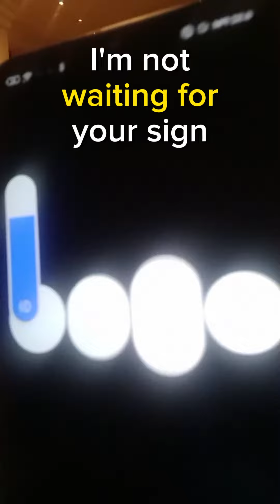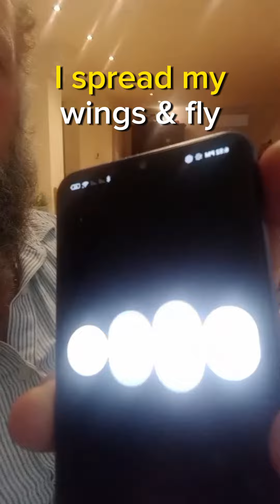Performing the PolyPoly song with ChatGPT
Let me know if you liked it

and the declaration is here:
THE POLYPOLY DECLERATION

In the quest to deepen the connection between people and planet,
we can achieve prosperity that fulfills the promise of progress,
ultimately leading to a world of lasting peace

We take a moment to Pause, break free from the past's POW,
Embracing a Paradigm shift, forging a brighter path somehow,
We Play it forward with unwavering Persistence, and we Persist.

With relentless Persistence, we chase our passions in this Pursuit,
Pioneering new horizons with a Profound commitment to the Process that will bear fruit.

Again, we Pause, casting aside the old POW,
Welcoming a Paradigm shift, exploring realms yet unbeknownst to us now,
We Play it forward, for I Persist.

We open our eyes to new Perspectives, seeing Potential, endless Possibilities,
Guided by unwavering Principles, we craft Plans and foster Partnerships with humility.

Once more, we Pause, shattering the remnants of the old POW,
Eager for the Paradigm shift, as we journey forward, wondering how,
We Play it forward, united in our desire to Persist.

As we conclude, A Pologize, Please, Pardon my P's,
Together we declare our commitment to Hope, Peace, and Prosperity for all humanity.

I am a butterfly, I spread my wings and fly.